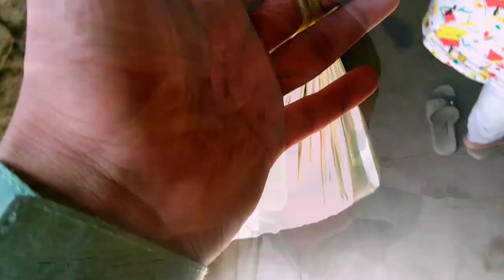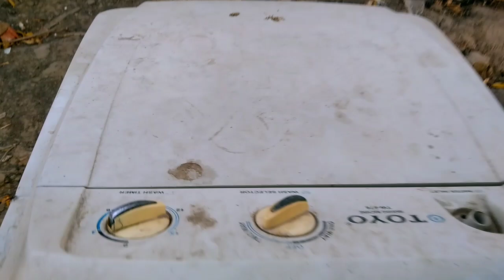Kia Aslam khan plot dene se inkari hai?|Pakistani vlogs